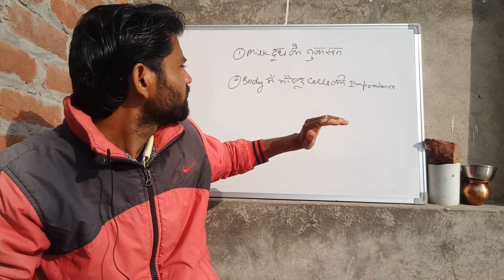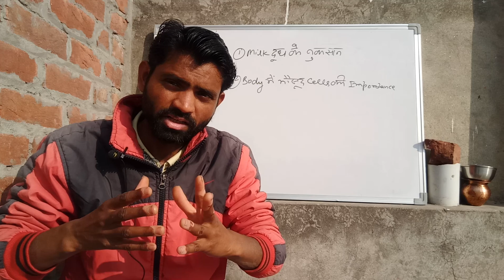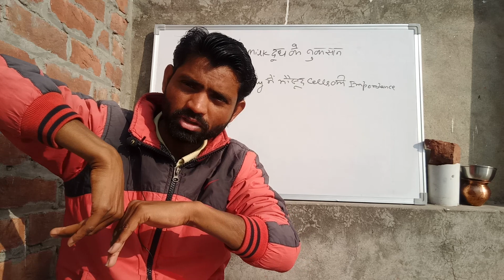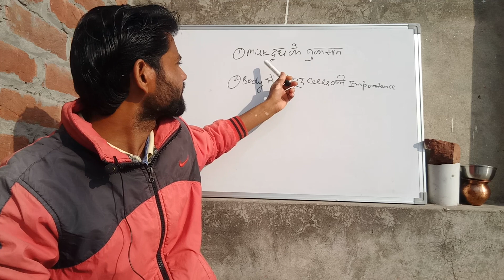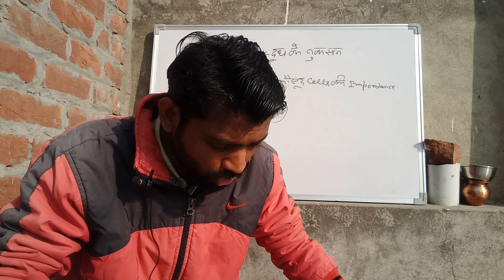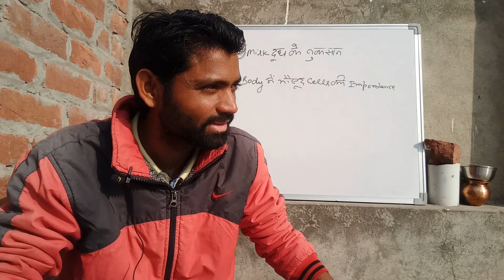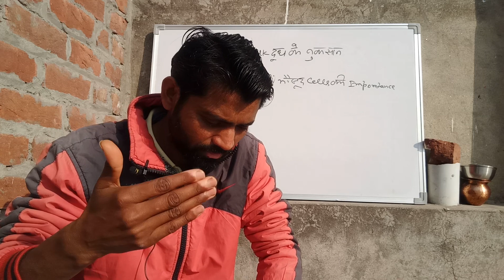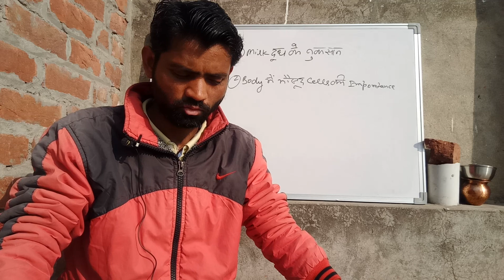Milk दूध के नुकसान । Body मे मौजूद cells की क्या importance है । Anmol Yadav | Nature cure